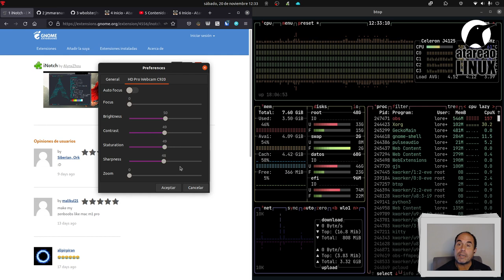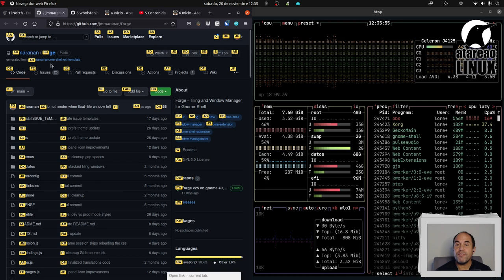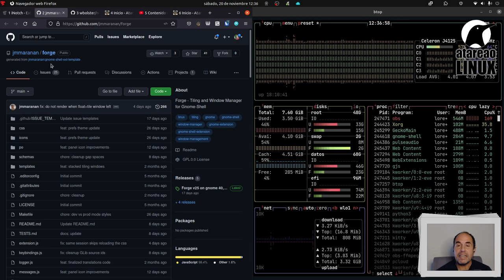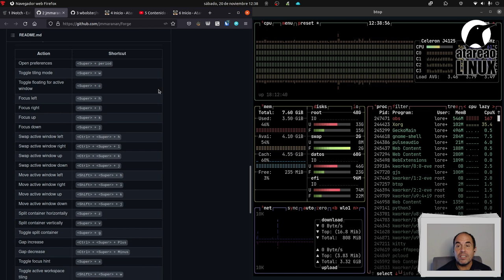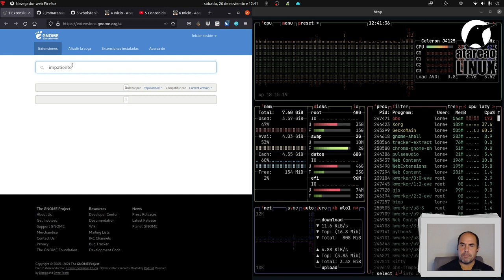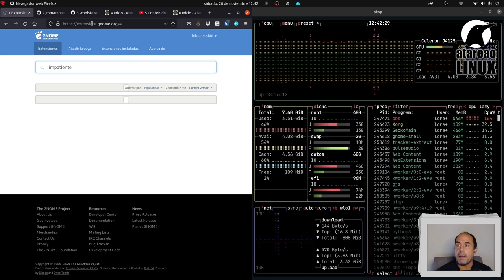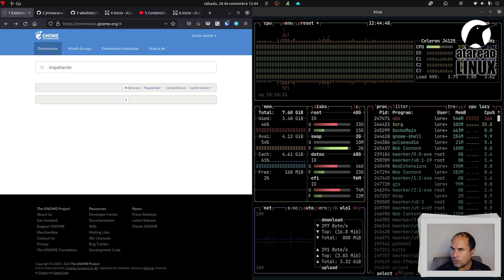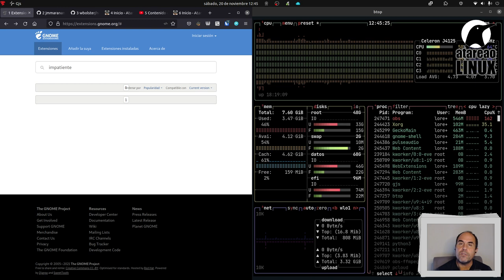335 - Como tener el notch en Linux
Una extensión para GNOME Shell para tener el notch en Linux de forma sencilla. Así como otras herramientas para manejar tu Webcam fácil.